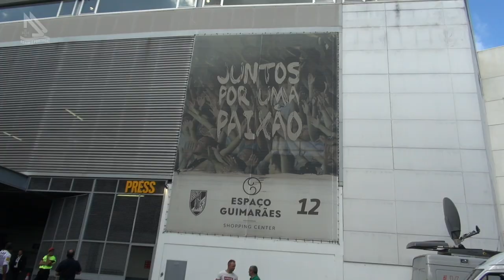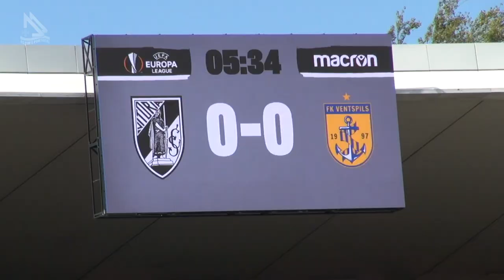Neno, um grande ídolo no consagrado Futebol Portugues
Neno, ex guarda redes do Benfica e da seleção portuguesa recebeu José Carlos Pereira no Estádio Dom Afonso Henriques, casa do Vitória de Guimarães.

Infelizmente tivemos a notícia de que Neno faleceu de morte súbita.
O antigo goleiro da seleção portuguesa, Benfica, Vitória de Guimaraes que virou um Ícone em Guimarães, NENO.
Um super ex atleta que mantinha a forma com estilo de vida saudável, super gente boa, ser humano fantástico, apaixonado pelo Brasil e Roberto Carlos. Meu Deus...
Sempre nos atendeu muitíssimo bem, um verdadeiro gentleman campeão dentro e fora do campo...
Descanse em Paz e muito obrigado pelo seu carinho conosco.